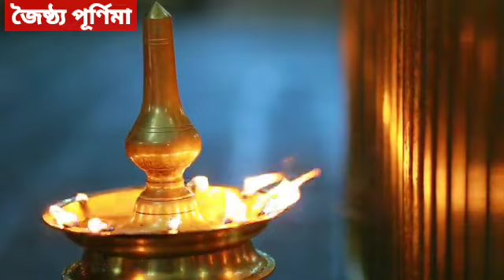4th June জ্যৈষ্ঠ পূর্ণিমা ২০২৩ ভুলেও কারো হাতে এই জিনিসটি দেবেন না নতুবা সারাজীবন পস্তাতে হবে আপনাকে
4th June জ্যৈষ্ঠ পূর্ণিমার দিন  এই 6 টি কাজ ভুলেও করবেন না স্বামী সন্তানের ক্ষতি হবে। ​

কাল জ্যৈষ্ঠ পূর্ণিমার দিন ভুলেও মুখে তুলবেন না এই 4টে সবজি নতুবা সারাজীবন দুঃখ দুর্দশায় জ্বলে মরবেন​